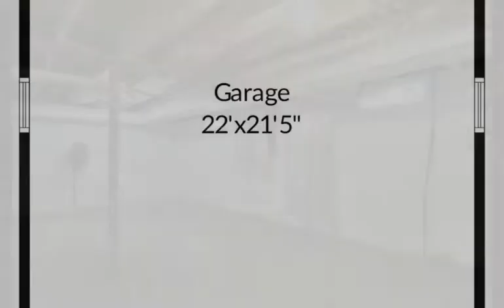60 Palmer Road, Branford, CT 06405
Kristina DeMaria
Coldwell Banker